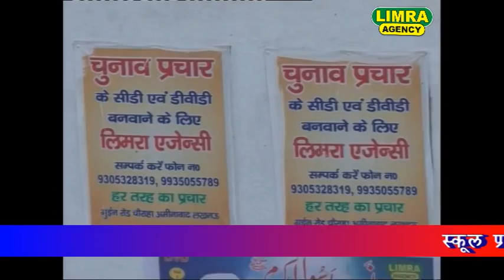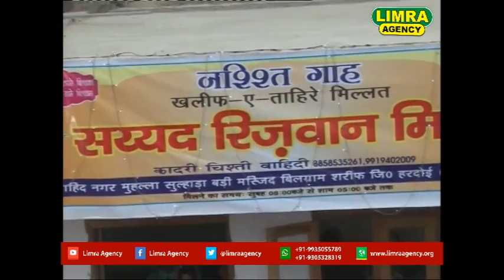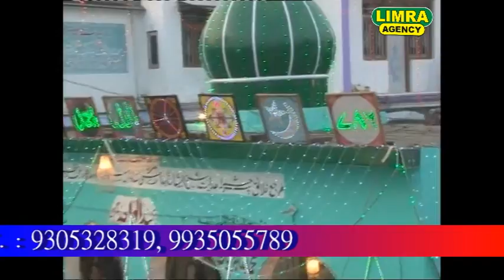Israil Raghib Urse Tayyabi Wahidi Jhande Lagao Dhoom Machao Part 1 HD India